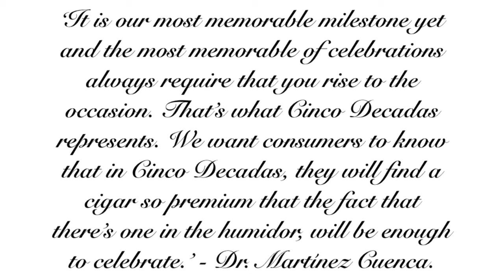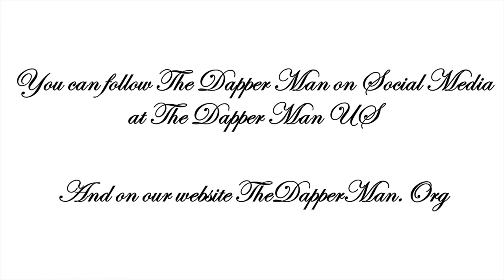Cigar Review - Joya Cinco Decadas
In this video Kenne aka Cigar_Santa and Greg from The Dapper Man smoke and review the Joya Cinco Decadas while talking about the 50th anniversary of the Apollo 11 Moon Landing.

About the cigar
Name & Size:  Cinco Decadas El General (7×50)
Wrapper: Nicaraguan
Binder:  Nicaraguan
Filler:  Nicaraguan
Ratings:  N/a
Construction: Beautiful band, with an oily wrapper. Velvety smooth to the touch.
Profile: Medium-Full

What does Joya say about the cigar?
Cinco Décadas is about celebrating being first, being best or just being. It is a testament of the ultra-premium quality that characterizes the JDN family, made exclusively with prime extra-vintage leaves. It carries an immaculate balance accompanied by sweet and spicy notes. Its silky smooth smoke delivers a rich and fulfilling experience.

What do I say about the cigar?
Initial Light: (1:40) Leather, Earth, Fruit on and unsweet cocoa on the dry draw, and a bit of sweet cocoa and cedar on the initial light. The retro-hale smoke is cool because of the size of the cigar. This cigar starts off as a medium strength.

First Third: (14:30) Tasting lots of cocoa, gram cracker, cedar. The burn is great, no issues what so ever, and the ash is nice and thick, not flaking at all.

Second Third: (32:00) Lots of pepper, cedar,  and toast, with cocoa on the retro. Very medium-full in the second third.

Final Third: (44:03) Burn and ash have been consistent throughout the smoke. We didn’t have to touch up the cigars at all. No tunneling, mouseholes, canoeing, or taring. The cap stayed intact the entire smoke. The pepper has passed, and return with a creamy cocoa and coffee flavor.

Final Thoughts:  This is a great cigar. Not an everyday cigar, a cigar you want to celebrate something like the 50th anniversary of the Apollo 11 Moon Landing. Both Kenne and I highly recommend you try this cigar if you haven’t had one already.

If you are interested in my other cigar reviews, you can view them here.

What do you like, what can we improve on, and what would you like us to do a video of?

LinkedIn: @The Dapper Man US